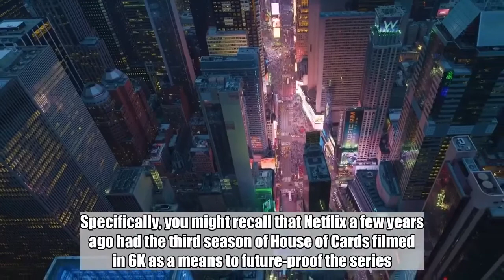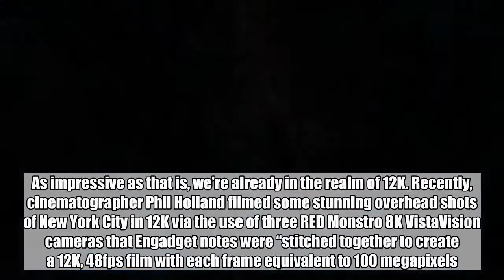12K video footage taken over New York City is absolutely breathtaking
At a certain point, one has to wonder just how mesmerizing video footage in the future is going to look. Even today, the quality one experiences with 4K content is truly mind-blowing. 4K video, though, isn’t the be-all end-all. In fact, some media entities are already looking beyond 4K, with Netflix being a prime example. Specifically, you might recall that Netflix a few years ago had the third season of House of Cards filmed in 6K as a means to future-proof the series. And if you thought 4K — which boasts 4 times as many pixels as traditional HD — was impressive, 6K boasts nine times as many pixels. As impressive as that is, we’re already in the realm of 12K. Recently, cinematographer Phil Holland filmed some stunning overhead shots of New York City in 12K via the use of three RED Monstro 8K VistaVision cameras that Engadget notes were “stitched together to create a 12K, 48fps film with each frame equivalent to 100 megapixels.”  Don't Miss: Set the mood with these LED light bulbs that look like real flickering flames The video description from Holland reads:  The full video, in all of its detailed glory, can be viewed below. You’ll definitely want to watch this one in full screen mode.   Tags: 12k